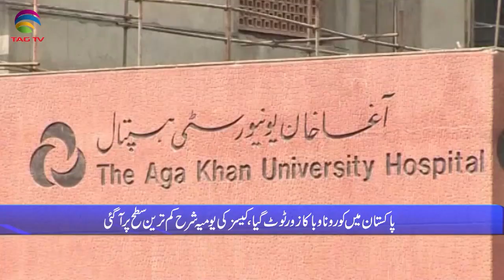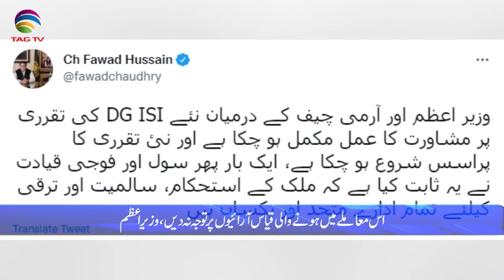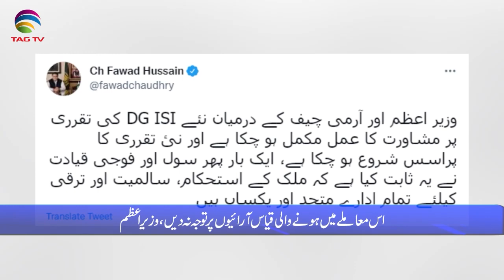Pakistan News Bulletin with Rukhsar Shahzad, Oct 13, 2021